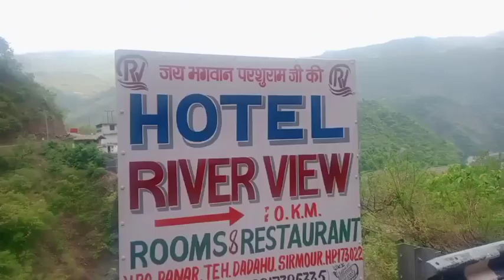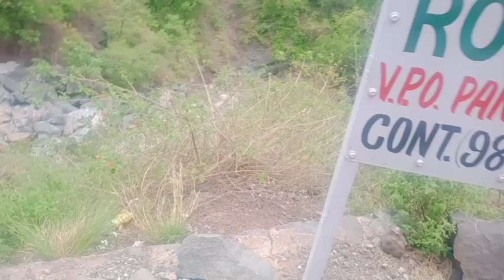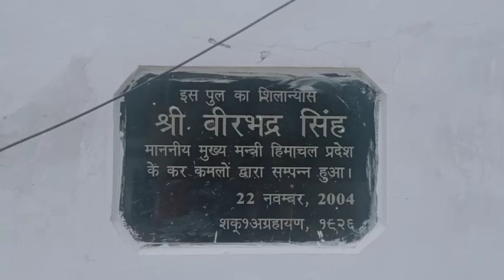most popular tourist places in Himachal परशुराम की माता के दर्शन पार्ट=1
रेणुका झील भारत के हिमाचल प्रदेश राज्य के सिरमौर ज़िले में स्थित एक झील है। समुन्द्र तल से 672 मीटर की ऊँचाई पर स्थित, यह हिमाचल प्रदेश की सबसे बड़ी झील है और इसकी परिधि 3,214 मीटर है। झील का नाम देवी रेणुका के नाम पर पड़ा है और इसके किनारे उनका एक मन्दिर स्थित है।
हिमाचल के जिला सिरमौर की ये रेणुका झील दुनिया भर में प्रसिद्घ है। राज्य की सबसे बड़ी झील होने के साथ साथ इसे काफी पवित्र भी माना जाता है। झील भगवान परशुराम की माता रेणुका का स्थाई निवास है जो सदियों से इसी झील में वास कर रही hai
महर्षि ने भगवान विष्णु से अपने मन की बात कर di  तब भगवान विष्णु ने महर्षि को स्वयं उनके घर उनके पुत्र के रूप में जन्म लेने का वरदान diya इस तरह मां के गर्भ से परशुराम इस स्थान पर भगवान विष्णु के छठे अवतार के रूप में